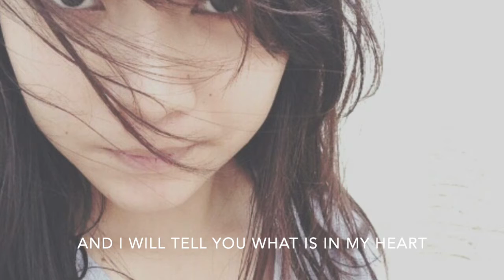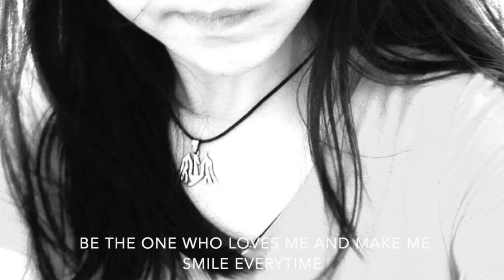[Repost] Bitting my lower lip - Esna cover by Neary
I covered and posted this song since 2014 but it got deleted for no reason. I repost it again since I just found it in my iMovie today XD. I remember i stayed in my room all day just to cover songs or make video and it was so much fun. So this is a 6 years old video from me.